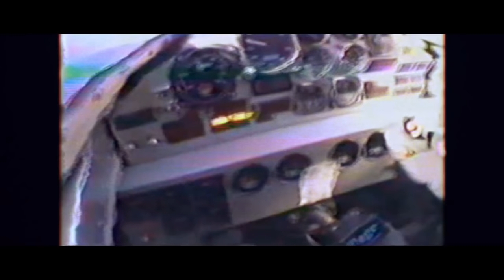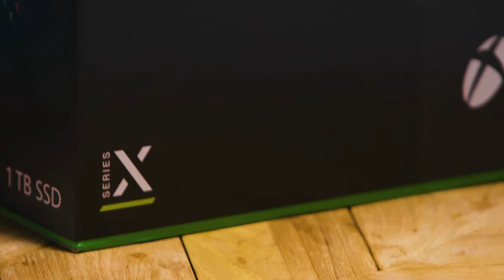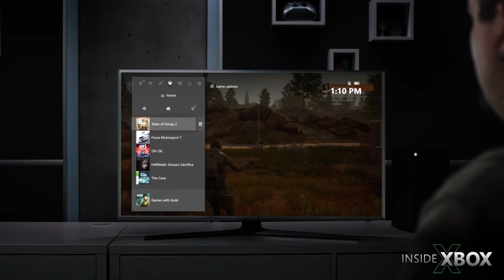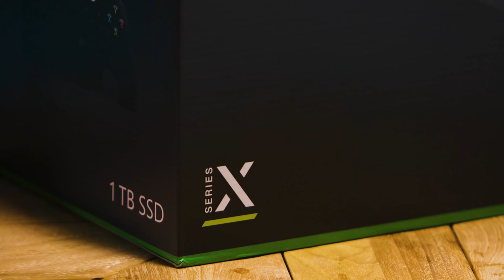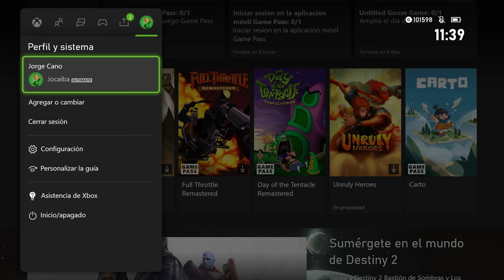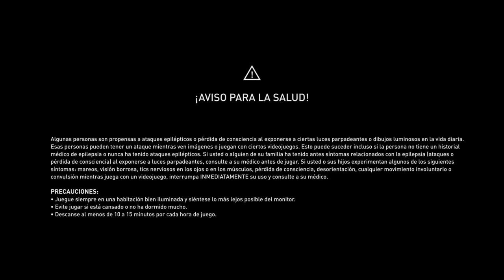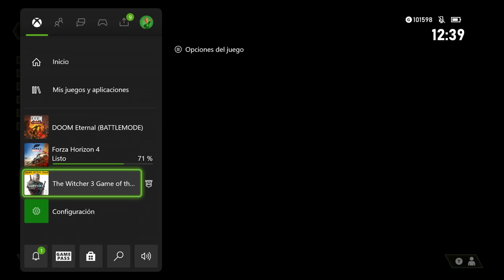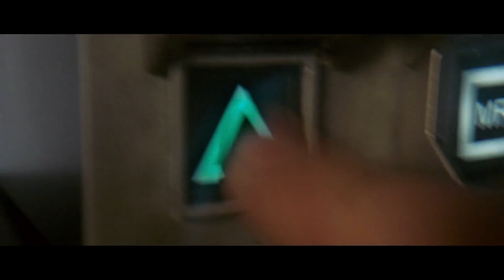PS5 vs XBOX SERIES X ¿CUÁL es MEJOR? Comparamos potencia, juegos, mando, menús, almacenamiento...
Ya están a la venta las nuevas consolas de Microsoft y Sony y en este vídeo las ponemos frente a frente, comparando todas sus características, catálogo de juegos y funciones, para intentar responder a la gran pregunta, ¿cuál es la mejor?

Índice:

0:00 Introducción
1:19 Potencia
5:08 Diseño
10:13 Juegos
14:43 Mando
19:49 Interfaz
24:27 Almacenamiento
28:11 Retrocompatibilidad
32:01 Servicios
37:34 Funciones extra
42:24 Conclusiones